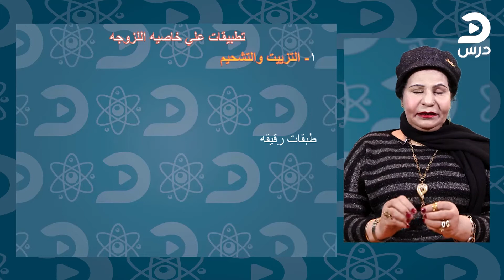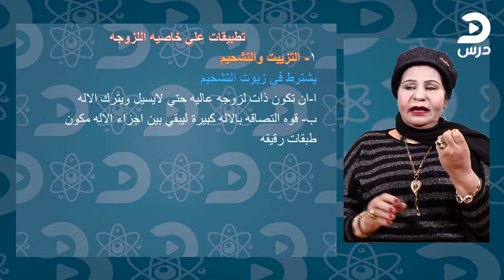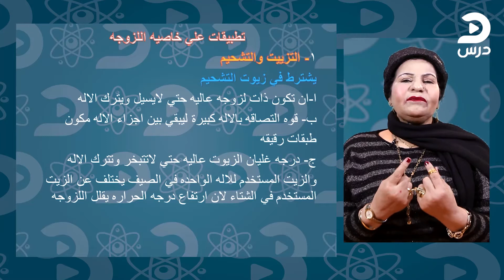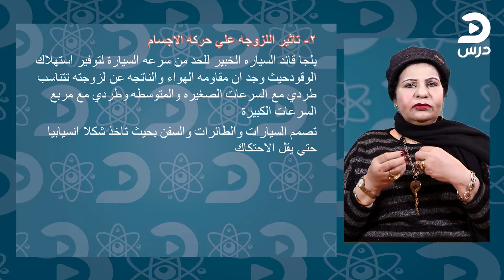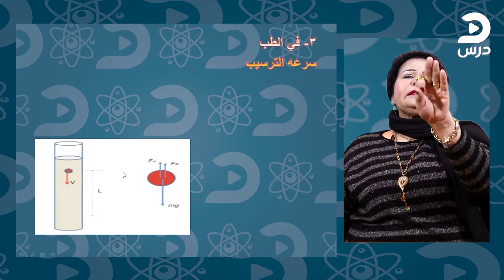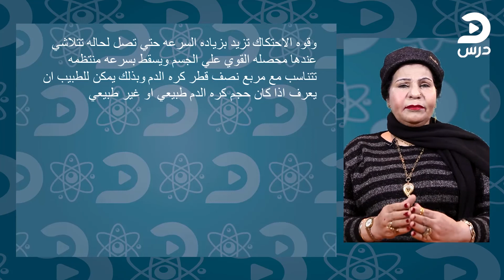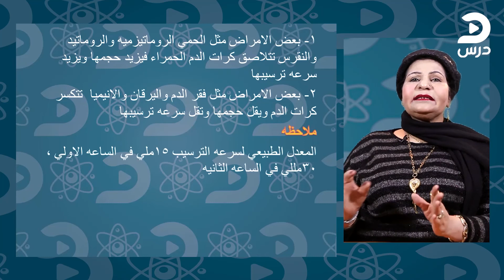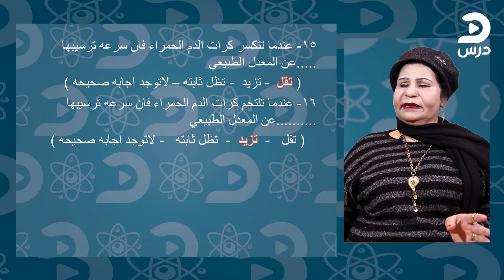الصف الثاني الثانوي-فيزياء-ليلي فوزي-خواص الموائع المتحركة الجزء الرابع